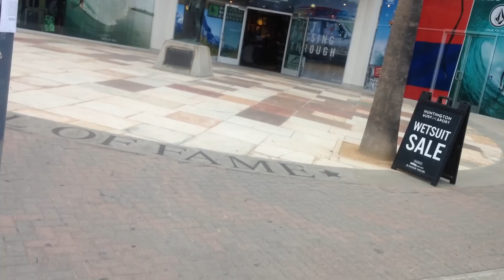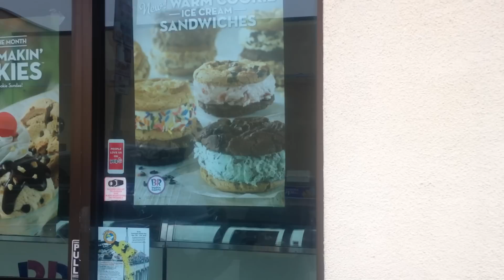Part 4 CALIFORNIA